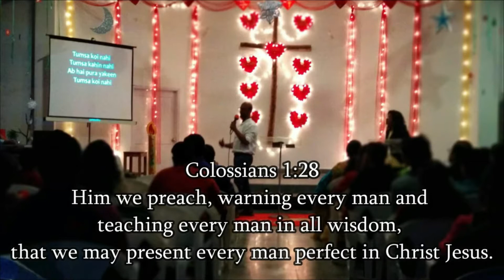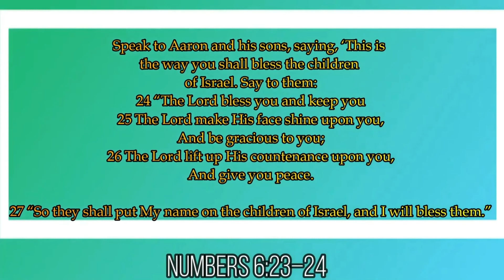Steadfastly Persevere - Anthony Samuel